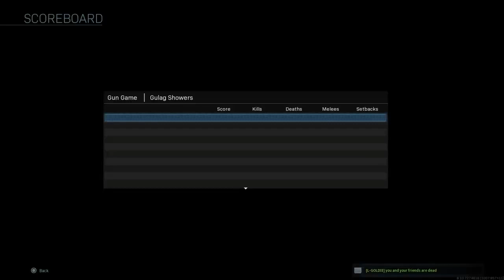Call of Duty Modern Warfare Gun Game #1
Welcome to the our new series revolving around Modern Warfare (2019)! Like our old MWR series, we will be playing custom games. Hope you enjoy!